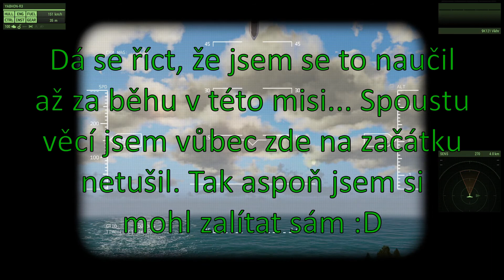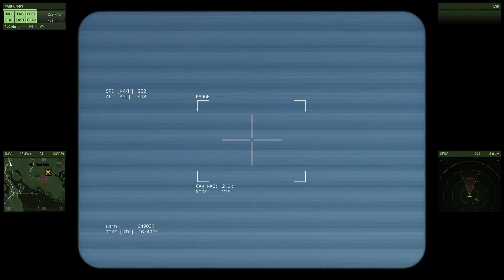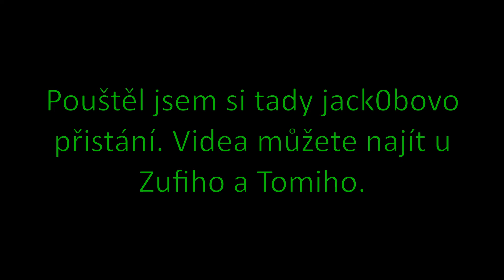► Fapovo Conflict I ◄ 102nd ArmA 3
Armáda Jižního Fapovo se musí vypořádat s povstalci, kteří působí neklid místnímu obyvatelstvu v jižní části Republiky Fapovo. První část kampaně Fapovo Conflict od Jirky.

Zaujalo Vás moje video? Máte zájem o taktické, kooperativní a zábavné hraní ArmA 3 v přátelské a organizované komunitě u 102nd? Koukněte na a zjistěte víc!

Tým: HQ
Role: Operátor bezpilotních prostředků
Typ mise: Coop
Mapa: Fapovo

Moje sestava:
MOTHERBOARD: GIGABYTE Z170-Gaming K3
CPU: Intel Core i7-6700 @ 3,4 GHz
RAM: HyperX 32GB KIT DDR4 3200MHz CL16 FURY series
GPU: NVIDIA GeForce RTX 2070 SUPER
SSD: ADATA SP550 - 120 GB
HDD: Western Digital WD1003FZEX - 1 TB
HDD: Western Digital WD5000AZRX - 500 GB
Mikrofon: Yenkee YMC 1030 STREAMER
Monitor: AOC Q3279VWFD8 - 31,5" - 2560x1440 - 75 Hz
Sluchátka: HyperX Cloud Alpha S